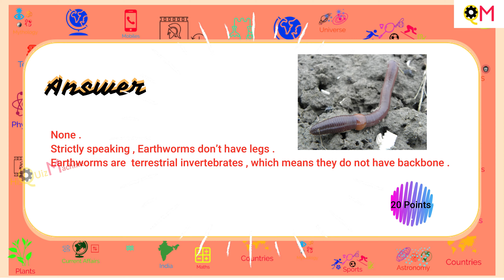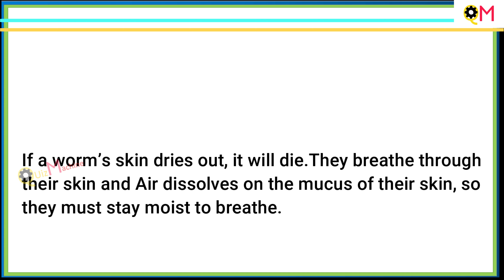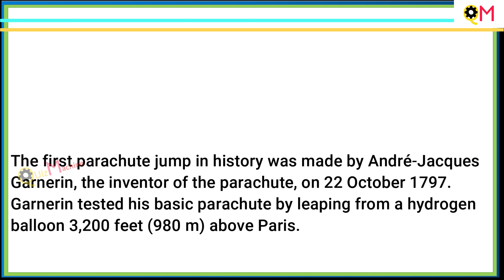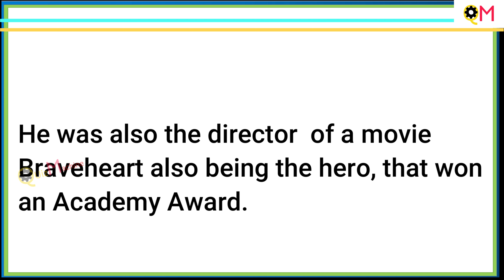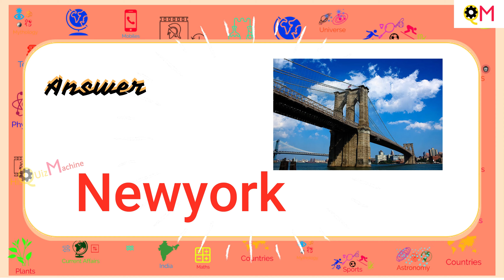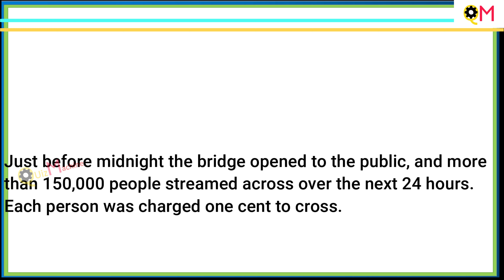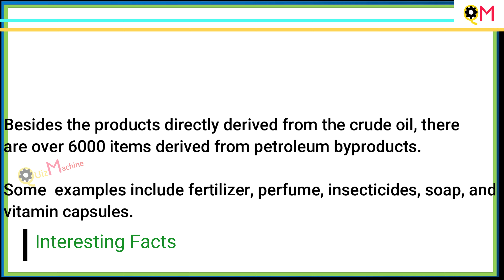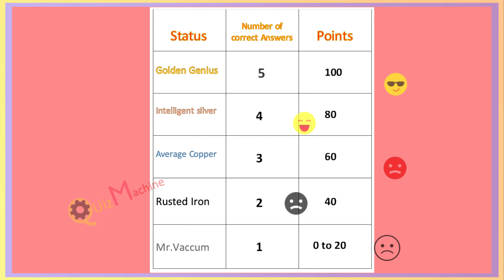How many legs earthworm has? |quiz with friends | quiz games online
Hello !

Welcome to another quiz video on our quiz machine chanel.In this video you will find interesting facts about  eathworm,interesting facts about parachute,interesting facts about Mel gibson,interesting facts about Brooklyn,interesting facts about crude oil.

Time stamp :

@0:26 secs, Q1] How many legs earthworm has?

@0:41 secs, Amazing facts about earthworms .

@1:36 minutes,Q2] In which country parachute was invented and when?

@1:55 minutes,Amazing facts about parachute.

@3:20 minutes,Q3]Which actor played William Wallace in 1995 movie brave heart?

@3:44 minutes,Amazing facts about Mel gibson.

@4:26 minutes,Q4]Brooklyn bridge is in which city of USA?

@4:45 minutes,Amazing facts about Brooklyn bridge.

@5:41 minutes,Q5] what is crude oil?

@6:01 minutes,Amazing facts about crude oil.